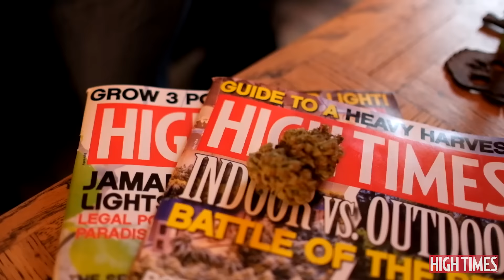The HIGH TIMES Interview - Peaches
Recording artist Peaches sat down with HIGH TIMES to discuss pot and the creative process, her love of karaoke and performing live while tripping on 'shrooms.

For more Peaches, pick up the September issue of HIGH TIMES.